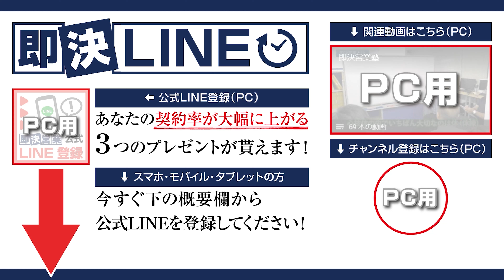【劇的変化】営業成績を上げるには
売れる営業マンの３つの習慣！
営業成績を上げるには、日頃の心構えが肝心です。売れ続ける営業マンは、３つのことを当たり前に行い、着実に限界突破していきます。小さな改善の積み重ねで、大きな成果を得る具体的な方法とは？

00:00　オープニング
00:31　営業成績を上げる方法①
01:33　営業成績を上げる方法②
04:10　営業成績を上げる方法③
05:19　まとめ

■DVD商品
・即決営業セミナーDVD&CD（49,800円）

・魔法のセールストーク（1,650円）
・営業・即アポ（1,540円）
・即決営業の超準備（1,650円）